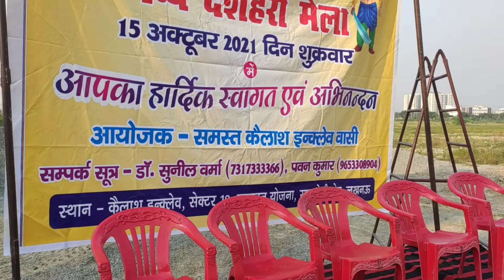लखनऊ का दशहरा उत्सव 2021, dussehra celebration 2021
Dussehra
2021